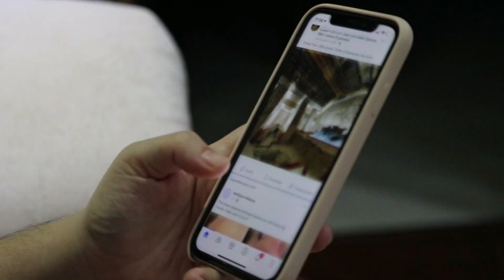Vidya Balan Hiding Her Baby Bump with Saree In front Of Media | Vidya Balan Embarrassing Moment